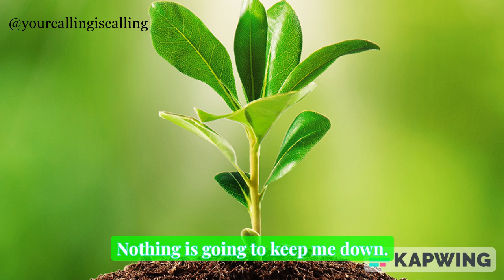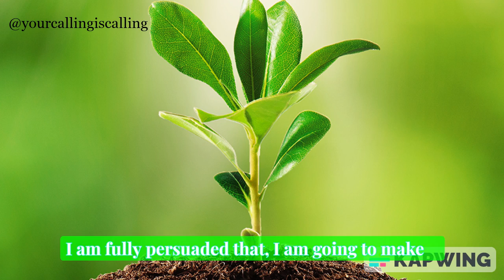Daily Declaration🔑💎⏰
Join Coach Fai in this declaration affirmation you can say out loud to affirm your day every morning. This declaration is sure to have you ready to start your day!

If you've been led to this channel, then I'm confident you're a Seeing Steppa! 👁👣
What's a Seeing Steppa Coach Fai? 🤔
-Ones who STEP and take action from what they see in the spiritual, that hasn't manifested in the physical...YET‼️
Coach Fai is an author, entrepreneur and transitional coach expert in bringing clarity to rediscovering your self identity, gifts and purpose🌟
She works with men & women visionary leaders enhancing your vision and reshaping your mindset & perspective. To discover your TRUE purpose, utilize your gifts within and LIVE to see your vision come to LIFE🌤
Struggles/Concerns❓ Submit a “Clarity Q&A” in the link below  🤳🏾⬇️🧩